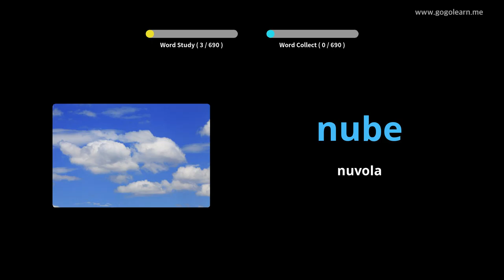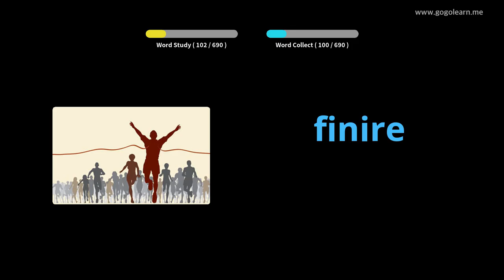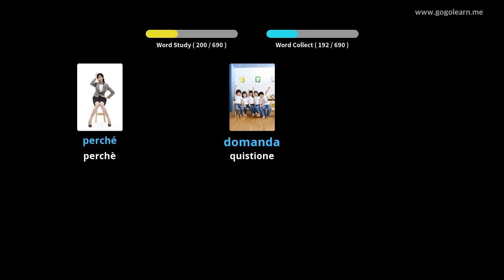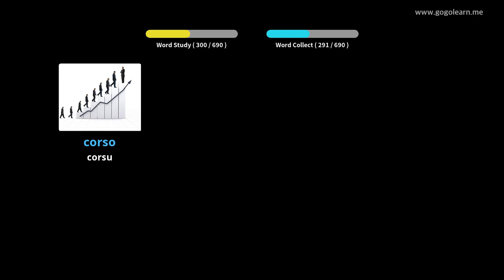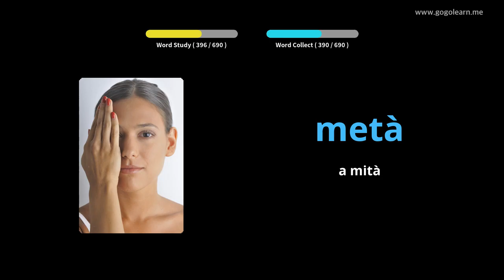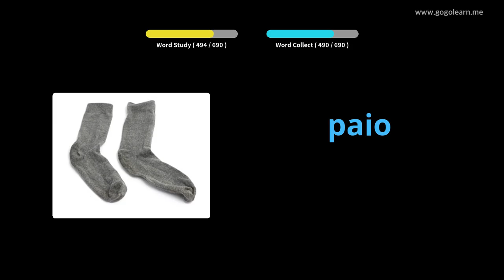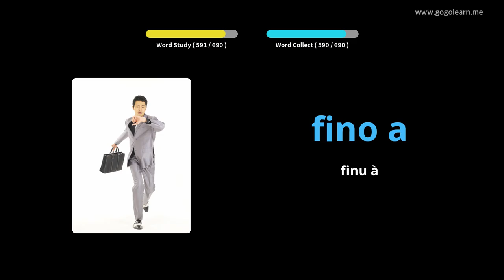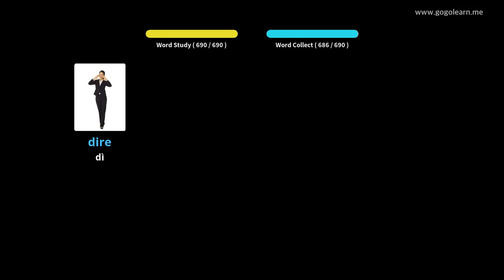Vucabulari Italiani zitelli | Golearn